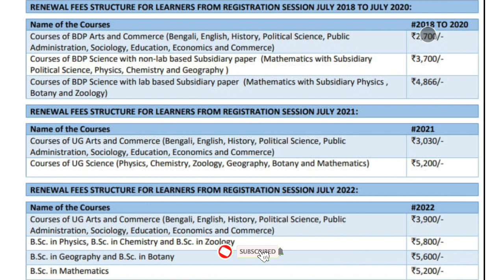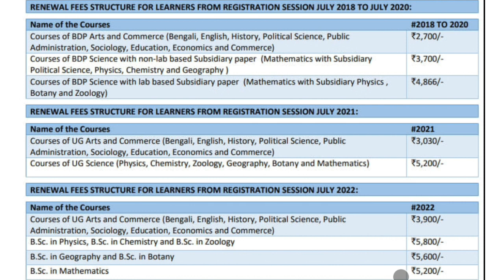NSOU BDP/UG Renewal 2023 Fee Structure | Bengali, English, History, Geography, Political Science